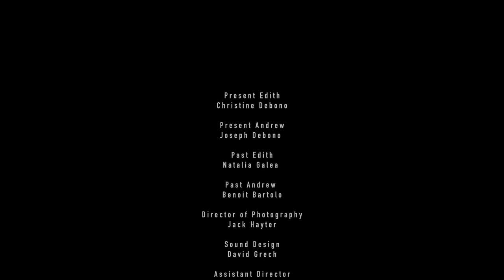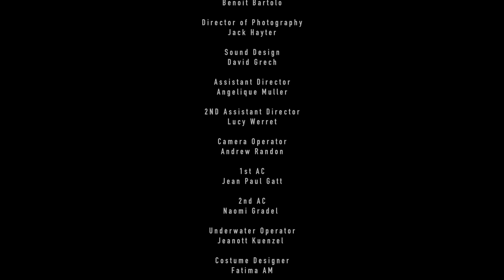The Busker - Miles Away (Short Film)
Official Music Video for 'Miles Away' by The Busker

Directed by Francesca Mercieca

Present Edith
Christine Debono

Present Andrew
Joseph Debono

Past Edith
Natalia Galea

Past Andrew
Benoit Bartolo

Jack Hayter

Sound Design
David Grech

Assistant Director
Angelique Muller

2ND Assistant Director
Lucy Werret

Camera Operator
Andrew Randon

1st AC
Jean Paul Gatt

2nd AC
Naomi Gradel

Underwater Operator
Jeanott Kuenzel

Costume Designer
Fatima AM

Hair & Make-Up
Chuck Hayter

Set Dec
Martina Spiteri

Colourist
Senead Cooper

Bus Passengers
Susan Borg
Kersten Graham

Harbour Master
Dario Genovese
Child Passenger
Mia Micallef

FerryPassengers
Jean Paul Borg
Marisa Camilleri
Alida Zammit Moore
Emanuel Polidano
Elyse Tonna

HomeVideo
Jessica Jane
Tumas Zammit
Martina Spiteri
David Grech
Sean Meachan

Underwater Assistant
Dejan Magdenovski

Stills Photographer
Domenic Catania

Special Thanks:

Inspire
Gozo Channel Operations Ltd.
Ok Fashion
Jon David Ltd.
Danny’s
Pizza Planet
Koptaco Coaches Cooperative
Sub Studios
AQ Films

Winston Spiteri
Jonas Simbeye
Matthew James Borg
Samuel Borg
Raffaella Zammit
Marvin Zammit
Adelaide Silva
Karsten Stafrace
Vanessa Grech
Mark (Kram) Attard

Music written by The Busker
Produced by The Busker & Matthew James Borg

Recorded at Sub Studios
Mastered at Abbey Road Studios

Post Production
Francesca Merceica
Jack Hayter

Managing Production
Jean Paul Borg
Dario Genovese
Sean Meachen
David Grech

Francesca Mercieca 2020